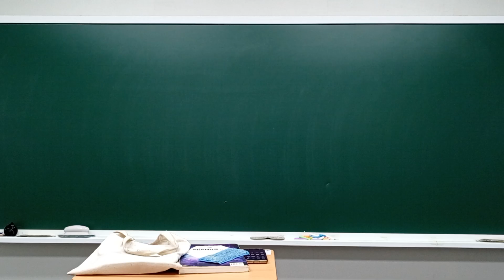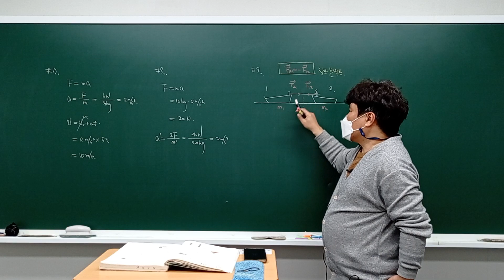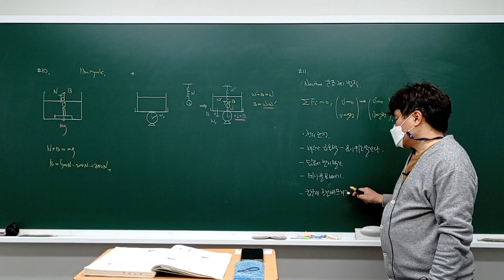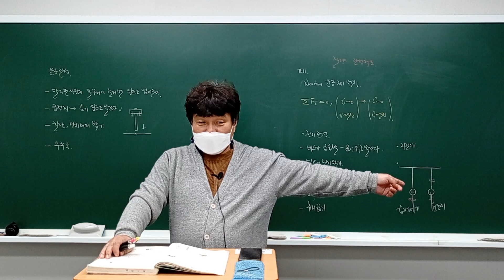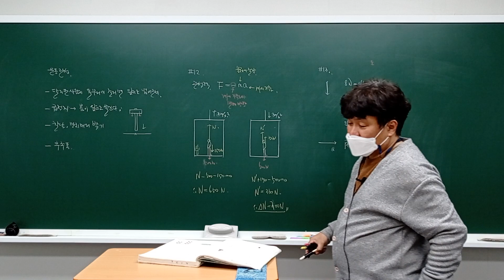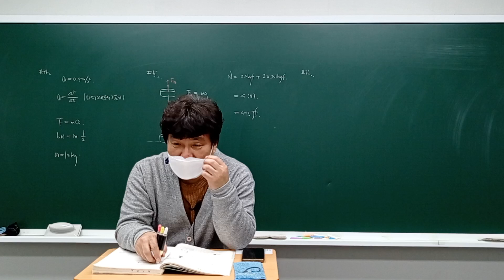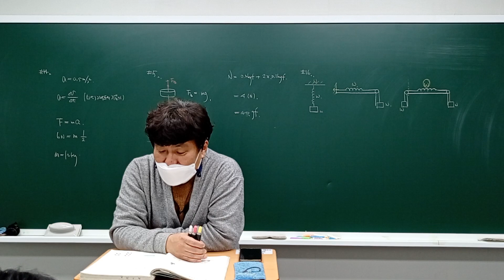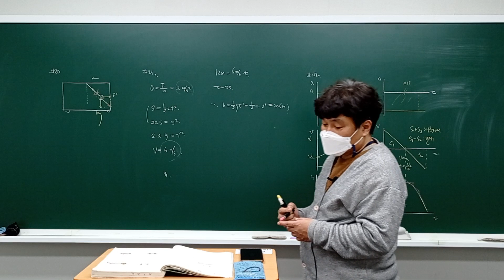2023년 1월 12일